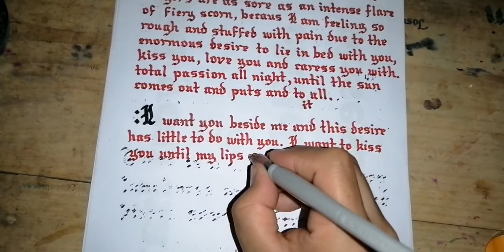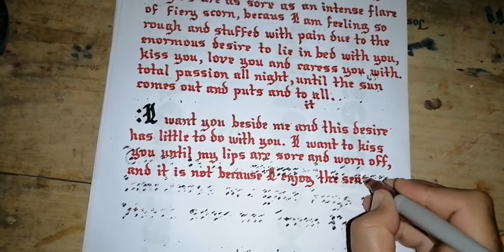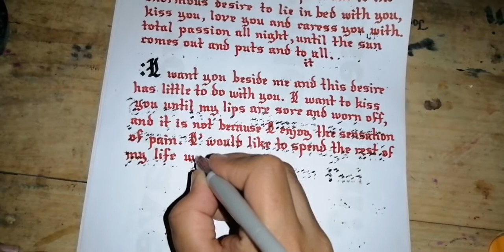i don't remember if I uploaded this, so here it is again